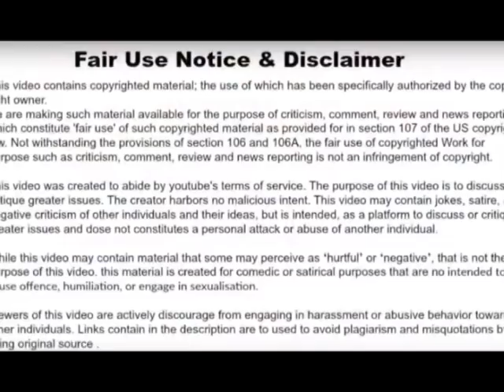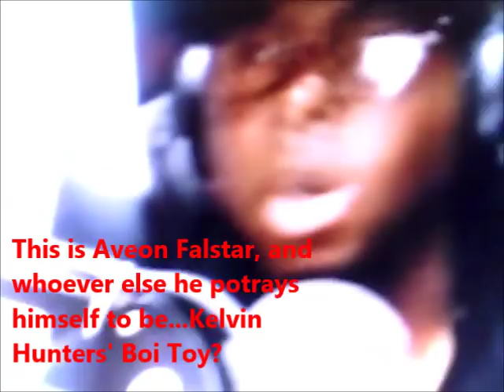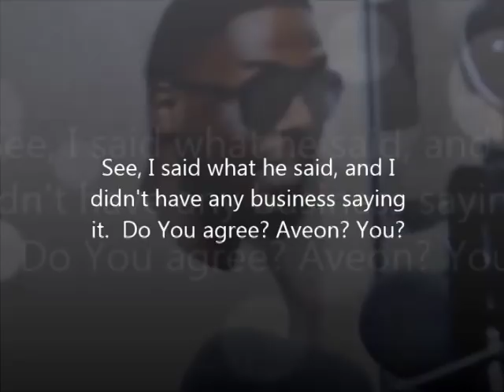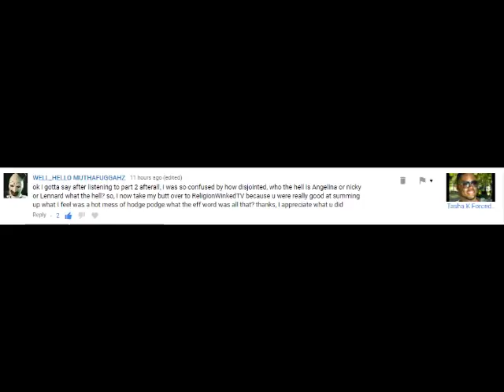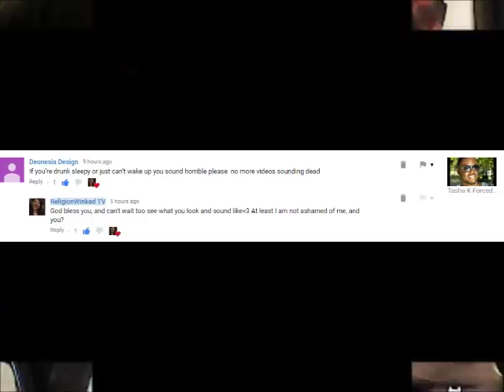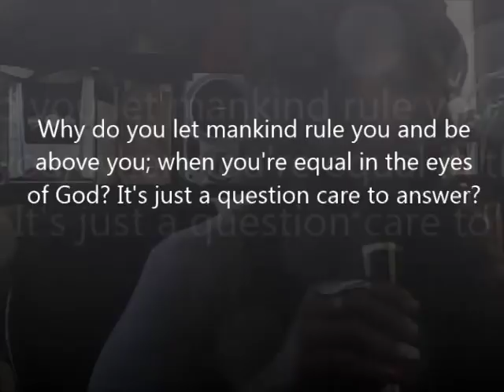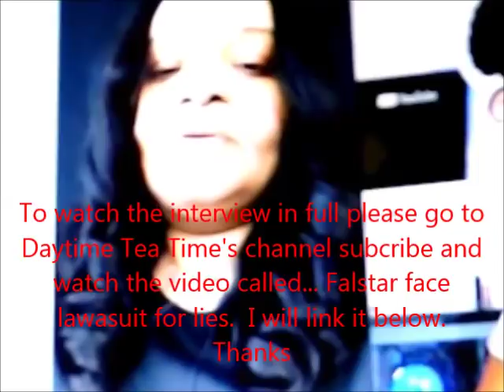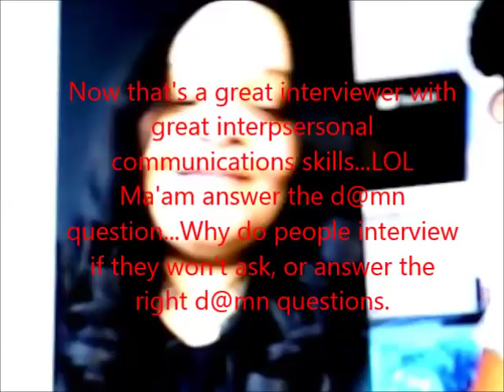Tasha K Receipts Don't Lie So Why In The H3ll Should I (Responding To Comments)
Tasha K Receipts Don't Lie So Why In The H3ll Should I

Religionwinked TV